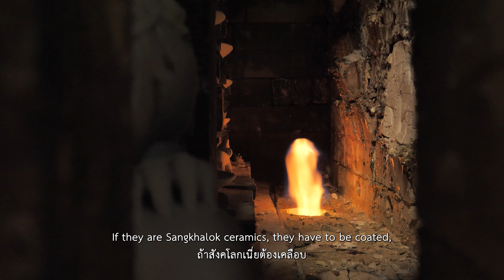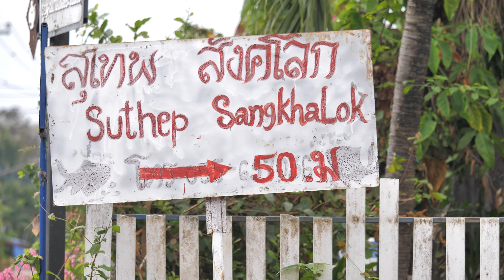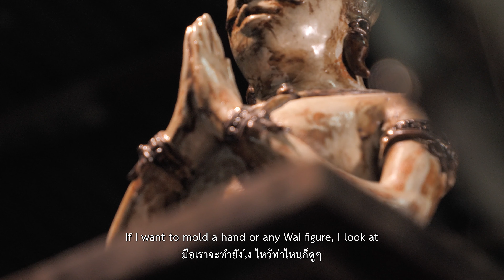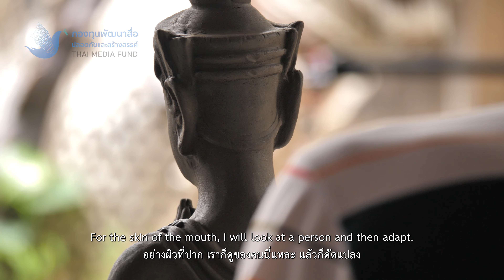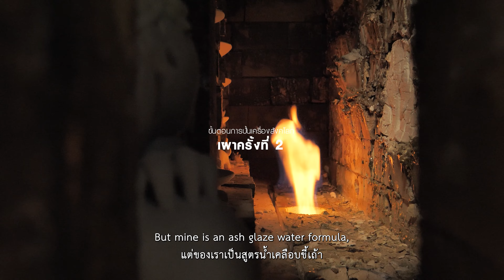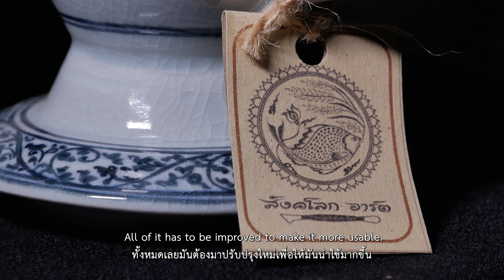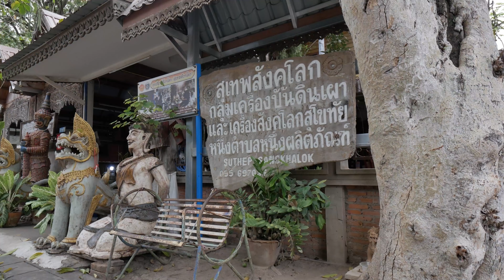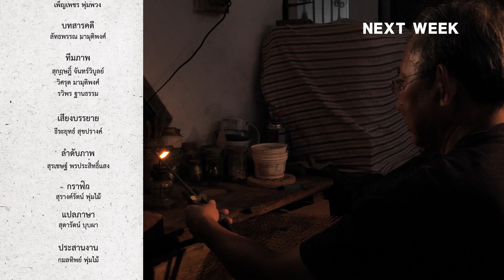ช่างปั้นเครื่องสังคโลก Sangkhalok Ceramics Modeller EP.8 ช่างไทย ซีซั่น 2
ช่างไทย สืบสานงานศิลป์แผ่นดินไทย ซีซั่น 2
EP.8 ตอน "ช่างปั้นเครื่องสังคโลก Sangkhalok Ceramics Modeller"

เมื่อกล่าวถึงเครื่องสังคโลก หลายคนจะนึกถึงเพียงแค่ ถ้วย จาน ชาม แต่แท้จริงแล้วเครื่องสังคโลกคือ เครื่องเคลือบดินเผา มีการปั้นได้หลากหลายรูปลักษณ์ และมีสูตรน้ำเคลือบที่เป็นเอกลักษณ์เฉพาะของชาวสุโขทัย ซึ่งเป็นภูมิปัญญาที่ถูกส่งต่อกันมาอย่างยาวนาน

สุเทพ พรมเพ็ชร (ช่างปั้นเครื่องสังโลก)
จันทรา อ่วมพรม (ช่างปั้นเครื่องสังโลก)

ติดตามรับชมย้อนหลังได้ที่